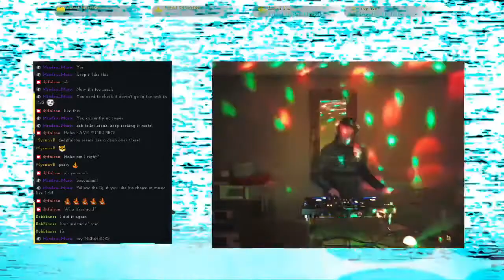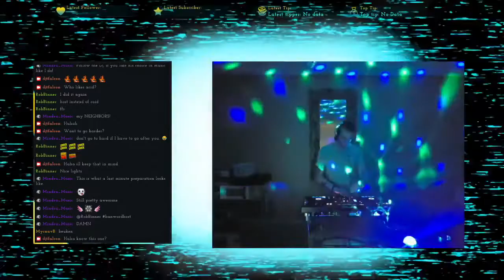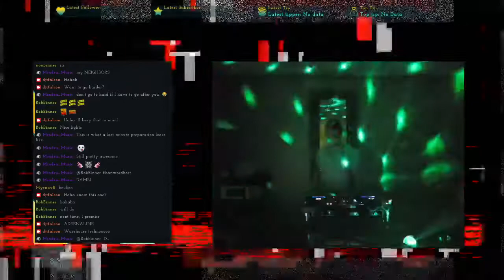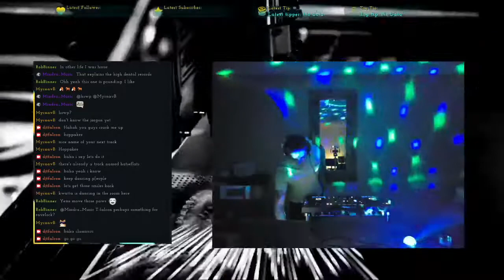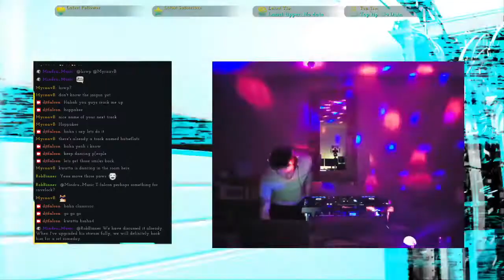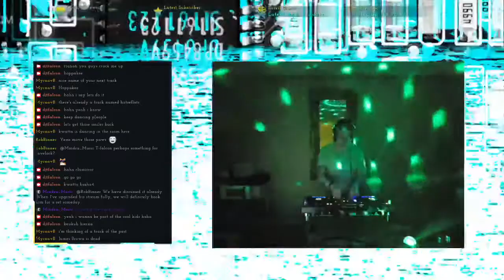[Techno Mix] T-Falcon Live @ Twitch 30th of April 2021 (Industrial Dark Acid Warehouse Techno Set)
Enjoy my live set recording on Twitch (30th of April 2021) and see you again next time!